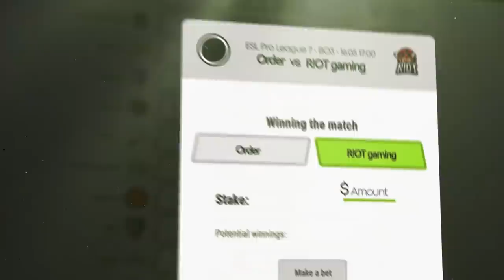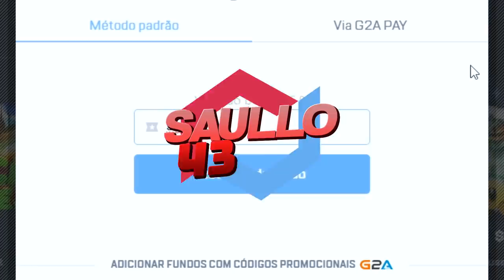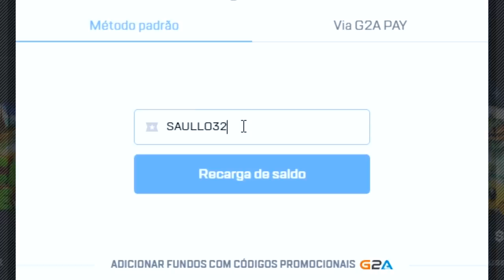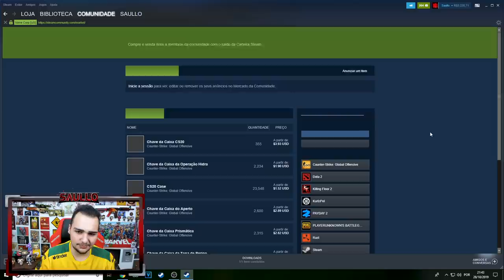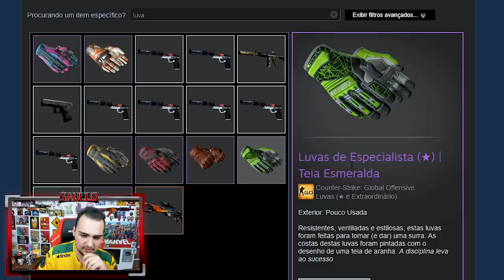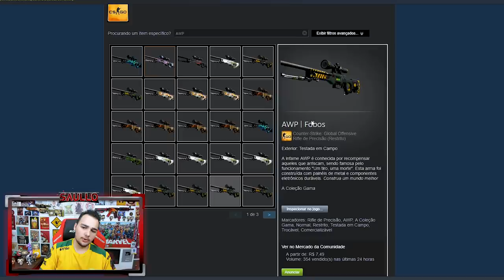ABRI as novas CAIXAS de HALLOWEEN no CSGO.Net - CSGO Open Case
Abri as novas caixas de skins de CSGO no CSGO.Net, as caixas de Halloween.